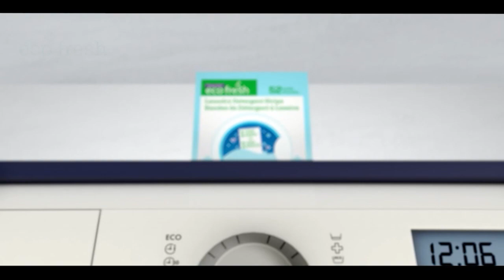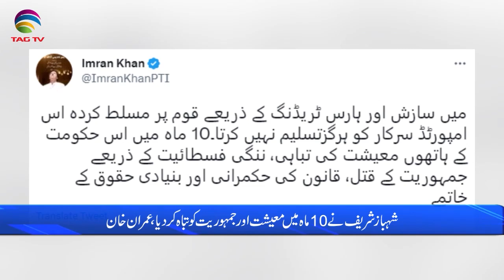Pakistan News Bulletin with Bushra Khan - Feb 03, 2023